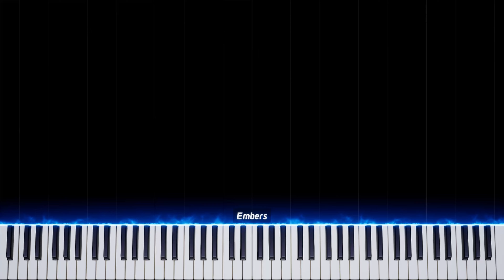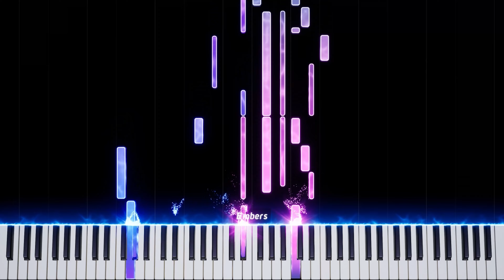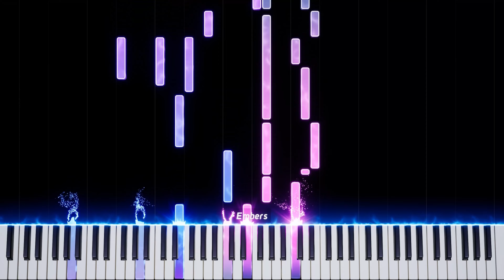Barry Manillow - Mandy - Piano Tutorial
Released October 7th, 1974, Barry Manillow's single "Mandy" is a cover of Scott English's song "Brandy", released in 1971. Although Manillow popularized the song, reaching the number 1 spot on Billboard's Hot 100, English's would reach a fair bit of success, reaching the top 20 of the UK Singles Chart.
Many speculate that the meaning behind the song comes from the writer's dog, but the true meaning has never been revealed

Lyrics:
[Verse 1]
I remember all my life
Raining down as cold as ice
Shadows of a man
A face through a window
Crying in the night
The night goes into

[Verse 2]
Morning, just another day
Happy people pass my way
Looking in their eyes
I see a memory
I never realized
How happy you made me

[Chorus]
Oh, Mandy
Well, you came
And you gave without taking
But I sent you away
Oh, Mandy
Well, you kissed me
And stopped me from shaking
And I need you today
Oh, Mandy

[Verse 3]
I'm standing on the edge of time
I've walked away when love was mine
Caught up in a world
Of uphill climbing
The tears are in my eyes
And nothing is rhyming

[Chorus]
Oh, Mandy
Well, you came
Oh, Mandy
Oh, Mandy

[Bridge]
Yesterday's a dream
I face the morning
Crying on a breeze
The pain is calling

[Chorus]
Oh, Mandy
Well, you came
Oh, Mandy
Oh, Mandy

[Outro]
Well, you came